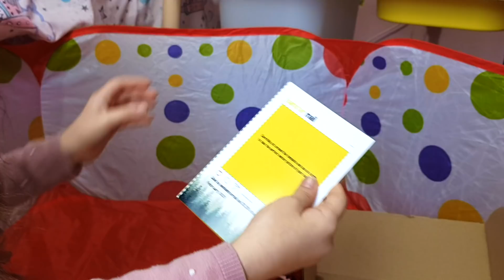Seconda Hamster Mail Box per Dipper!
Apriamo la nostra seconda HamsterMail Box, una boz a sorpresa per i criceti!
Vediamo se a Dipper piaceranno le cose che troveremo al suo interno!